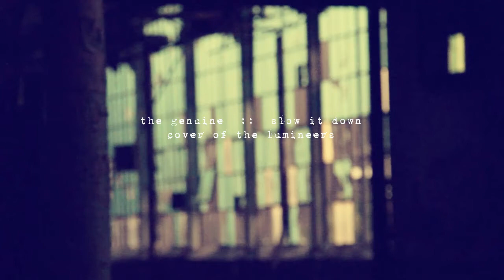The Genuine :: Slow It Down (Cover of :: The Lumineers)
The Genuine cover "Slow It Down" by The Lumineers

The Genuine
Matthew James Allivato (Vocals, Guitar)
Katelyn Brouwer (Vocals)
Devon Forkel (Drums)